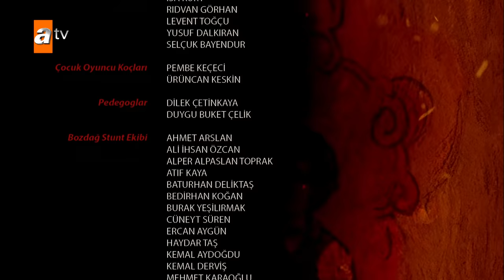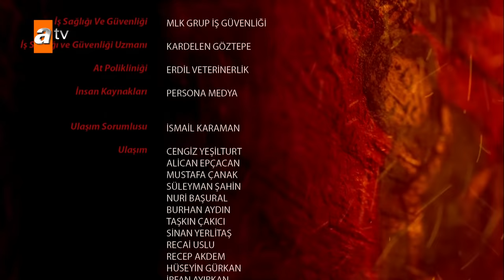Destan 2. Bölüm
Destan 2. Bölüm Özeti:
TÜM DENGELERİ ALT ÜST EDECEK BİR TAHT MÜCADELESİ BAŞLIYOR

Destan’ın ikinci bölümünde; yıllardır aradığı fırsatı ele geçirerek Alpagu Han’dan intikamını almak isteyen Akkız, attığı oklarla Gök Hanlığı’nın hükümdarını ağır yaralar. Alpagu Han derhal saraya götürülürken, saldırının sorumlularını bulmak için Dağ Hanlığı’na giden Saltuk, Akkız’ı rehin alır. Alpagu Han’ın ölümün kıyısında olması Gök Hanlığı Sarayı’ndaki taht savaşını kızıştırır. Kaya Tegin ve Timur Tegin tahta kimin geçeceği konusunda çekişirken, amcaları Balamir de pusuda beklemektedir. Esir olarak saraya getirilen Akkız ise burada çocukluğundan bu yana unutamadığı Batuga ile karşılaşır.